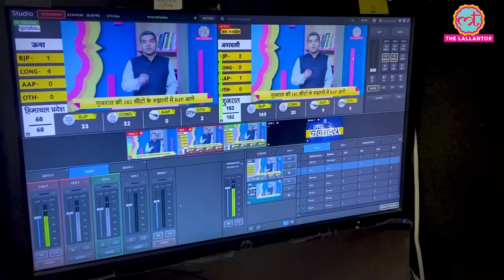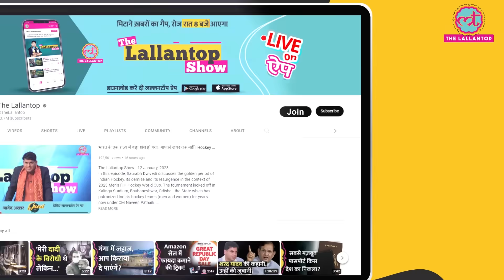Lok Sabha में बहस के दौरान भड़के Asaduddin Owaisi, छाती पीटकर बोले 'कहां मारोगे बताओ...'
All three bills related to criminal laws were discussed in Parliament on Wednesday, December 20. Owaisi got angry while speaking and beat his chest and said, 'Tell me where you will kill me...' Watch the video for the complete news.

Edited By:Asad